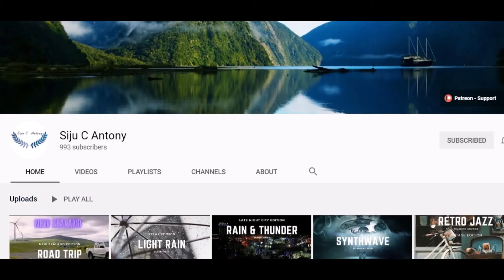How to fold a paper airplane - The alpha leporis!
Hello friends,
Paper airplanes are very easy to make and lots of fun. All you need to make awesome flying paper plane are a pair of hands, a smooth surface and a piece of paper.
Learn to make a the Alpha Leporis  paper airplane with H&S on Galactic stars. Happy flying!
Type: glider
 Folding difficulty : 4
Fly zone: Indoor & outdoor
We will be back soon with another interesting topic.